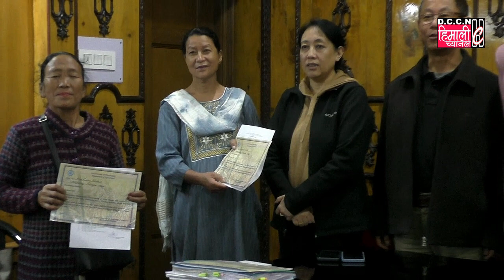कृषक बन्धु योजनामार्फत GTAले ६०वर्ष नपुगी मृत्यु हुने कृषकका परिवारलाई २लाख गरेर आर्थिक सहयोग प्रदान